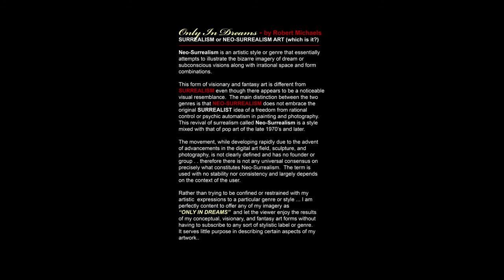ONLY IN DREAMS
Dream-like artwork and imagery from artist/photographer Robert Michaels. Conceptual, visionary, fantasy art in the form of photo-illustrations.